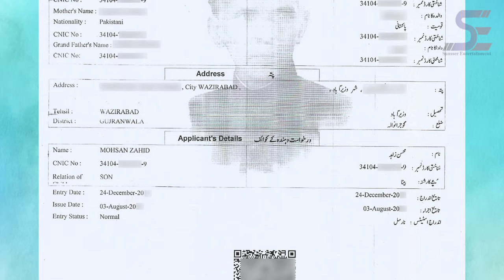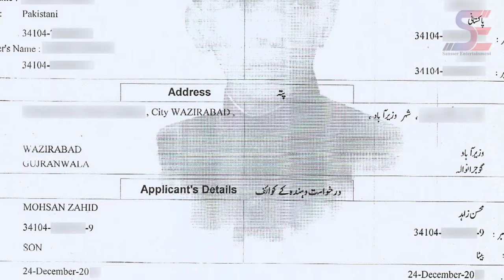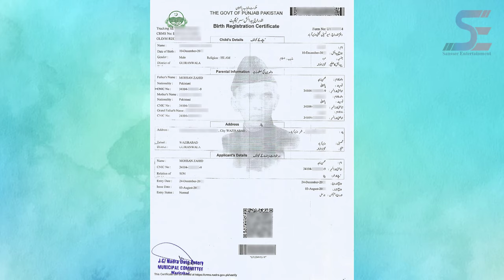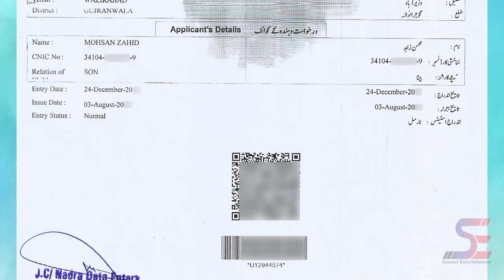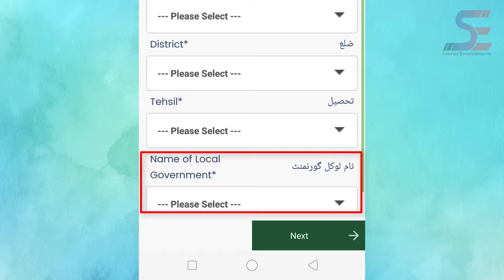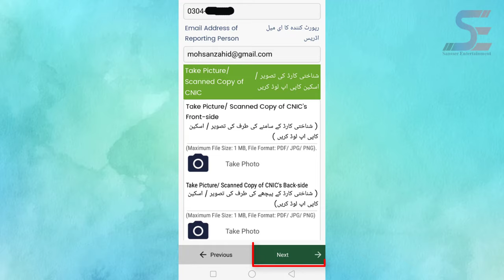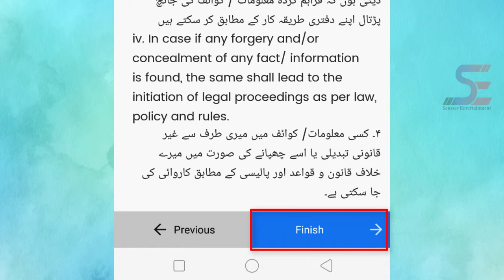How to Apply Birth Certificate | Child Birth Registration Certificate (CBRC)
In this article we will discuss how to apply Birth Certificate (CBRC) in Pakistan, and (CBRC) stand for Child Birth Registration Certificate. you can apply by two methods, first one you can apply online on “Baldiaonline” app, and secondly you can go to the Municipal Committee office and apply manually.

For online application you need Baldiaonline App. Which can you download from Google play store. As shown in below image.
If you have an account you write your National CNIC no and your Password and click login button. And if you don’t have Baldiaonlie account so you click on REGISTER and make a new account to use the app. After login there will be four types of online services related to baldia . one time you apply only one field when the all process is complete so if you need any other field farm so you apply again and proceed all process again. when you complete your all process, and In last check the form select and click on FINISH.